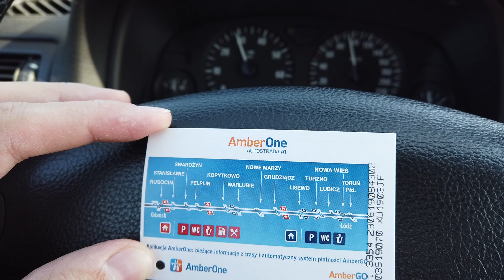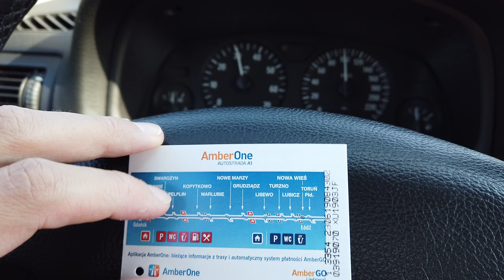Jedziemy nad MORZE BAŁTYCKIE 🌊 Zaczynamy WAKACJE w GDYNII ⛱️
W dniu dzisiejszym zapraszamy Was Drodzy Widzowie do podróży razem z nami do Trójmiasta! Zachęceni prognozami pogody i zeszłorocznym, czerwcowym, udanym wyjazdem postanawiamy jeszcze raz udać się do Trójmiasta. Naszą bazą pobytową będzie Gdynia, ale podczas wyjazdu odwiedzimy całe Trójmiasto i okolicę! Jeśli macie ochotę spędzić z nami ten czas to serdecznie Was zapraszamy😉

Materiał nagrywany w czerwcu 2023 roku.

Serdecznie zapraszamy do podróży razem z nami!
NoToLecimy!

☕Jeśli podobają Ci się nasze filmy i MASZ OCHOTĘ fundnąć nam w podróży wirtualną KAWUSIĘ , wspierając przy tym powstawanie nowych odcinków, to będzie nam bardzo miło!